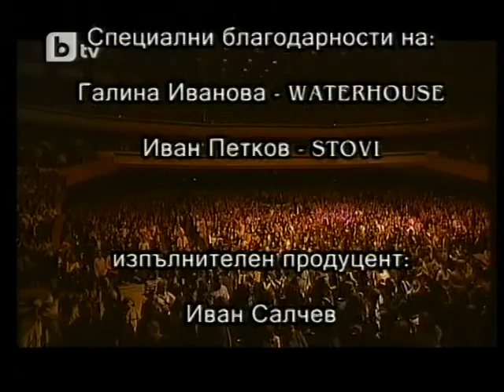Лили Иванова - Искай докрай.avi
Част от концерта на Лили Иванова излъчен на 23.12. по БТВ